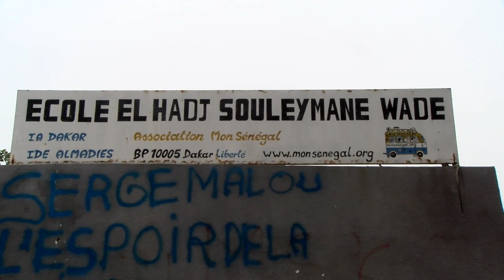Bougane, après son vote : « La jeunesse, vous avez une chance de challenger le président Macky Sall…